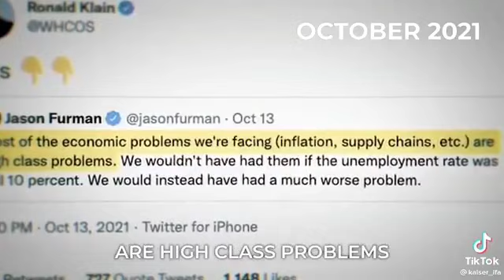Biden Admin Claiming Since 2021 Inflation Wasn't A Problem